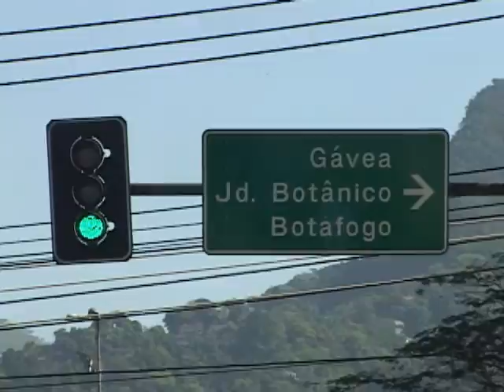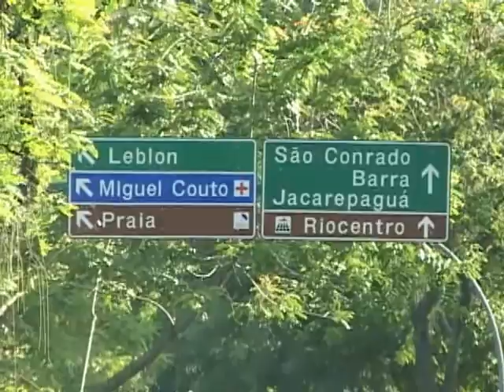Video Clip dos 15 Anos de Josilaine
Gravador e Editado por Wesley Lima Videojornalismo e Edição